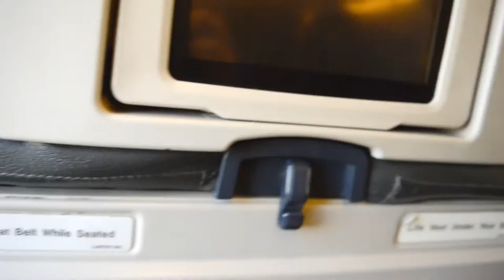☾ Regards Lauryn: Mallorca 2016 The Aftermovie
Yeaaah! The Mallorca 2016 Aftermovie is finally live. Take a seat, a hot cup of tea and enjoy this video.

Do you have a question or do you want to collaborate?